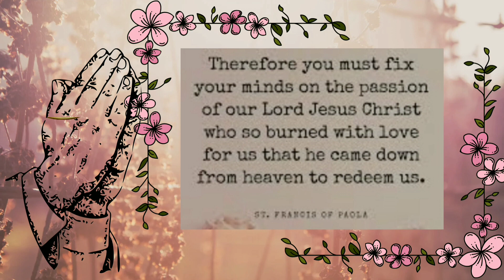Vision-Saint Francis of Paola- April 2//Catholic Church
Saint Francis of Paola.